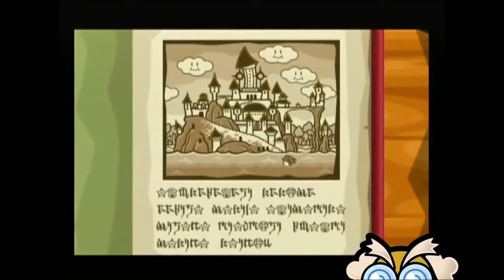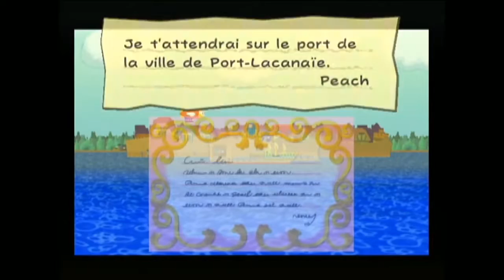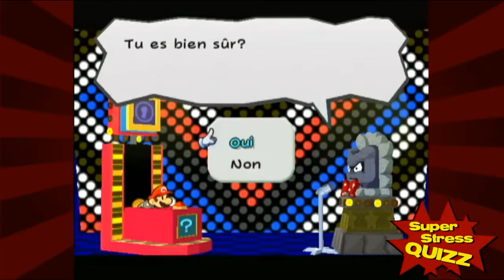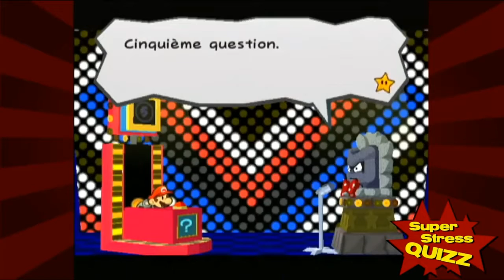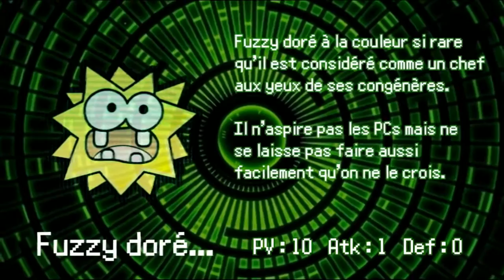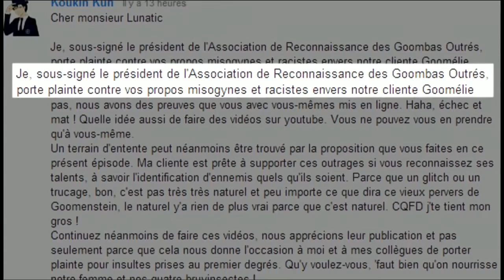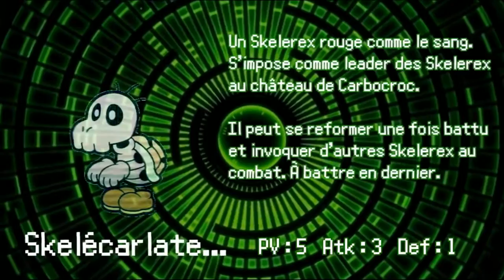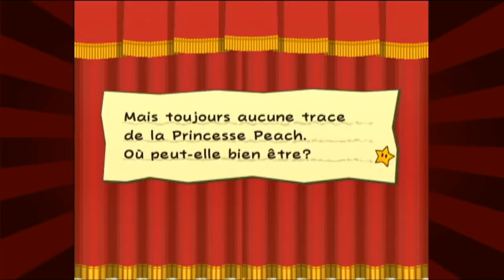Best Of n°1/2 La Porte MDR 123Lunatic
Un best of monté par Oliver Plasma regroupant l'épisode 1 à 4 de la porte MDR.

Un Let's poop (il appelle ça comme ça :p) de 123Lunatic.

J'ai fait quelque rajout dans certains gags, surtout au début, je me suis bien amusé à regrouper les meilleurs moments du Let's poop, j'ai aussi rendu la vidéo d'origine en semi 60FPS car les premiers épisodes ne sont qu'en 30.

Ce best of est fait avec les anciens épisodes que Lunatic a supprimé de VoxMaker.